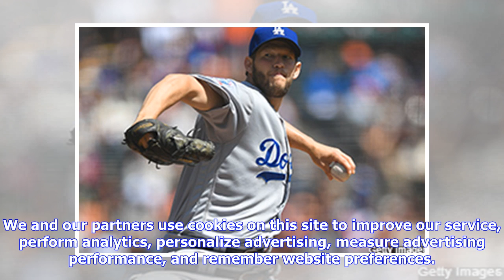Team Roundup: Dodgers - Team Roundups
We and our partners use cookies on this site to improve our service, perform analytics, personalize advertising, measure advertising performance, and remember website preferences. By using the site, you consent to these cookies. for more information on cookies including how to manage your consent visit our cookie policy.